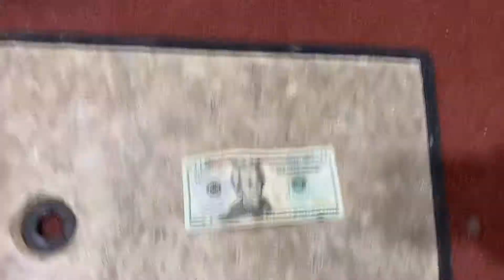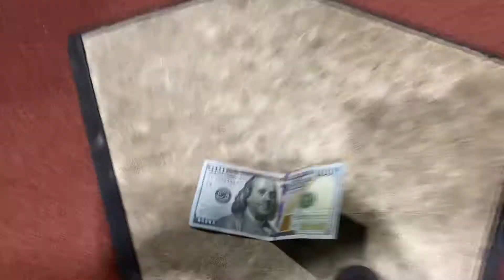13 year old Allen Ramos calls out Youman Wilder@Harlem Baseball Hitting Academy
HITTING WARS